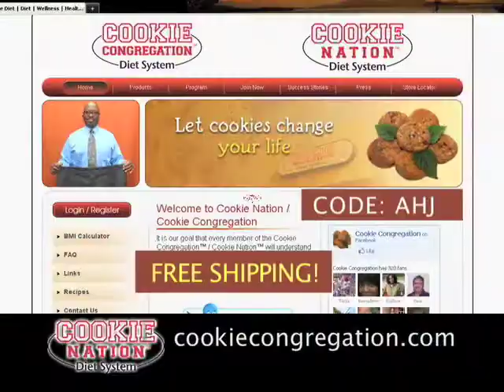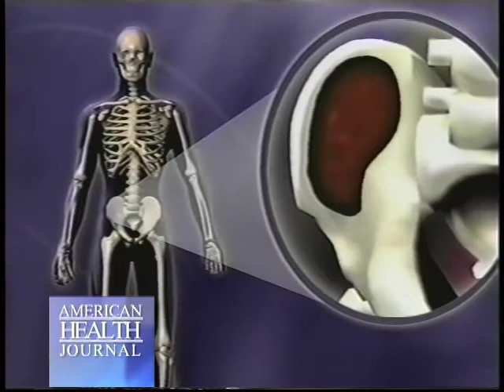Bone Marrow Transplant Procedure Video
What is the age range for a bone marrow transplant? Doctor Neena Kapoor, MD discusses with the American Health Journal community what the age range for a bone marrow transplant is.  A bone marrow transplant is a procedure to replace damaged or destroyed bone marrow with healthy bone marrow stem cells.  Bone marrow is the soft, fatty tissue inside your bones. Stem cells are immature cells in the bone marrow that give rise to all of your blood cells.  Research shows that older age does not at all put a patient at higher risk of transplant failure and that younger patients are just as much at risk for transplant rejection.